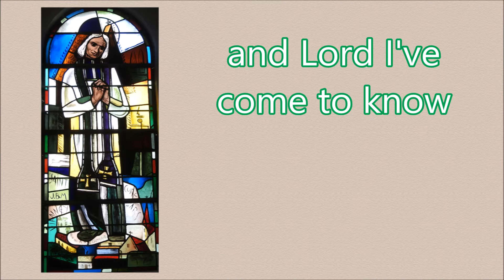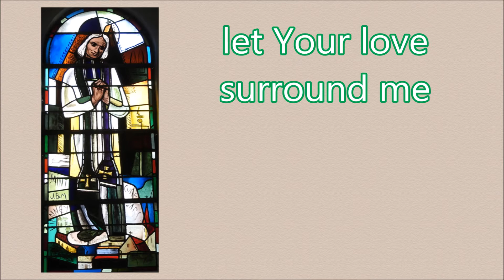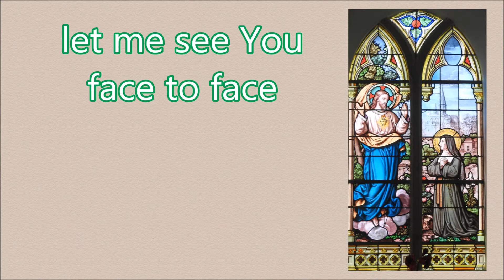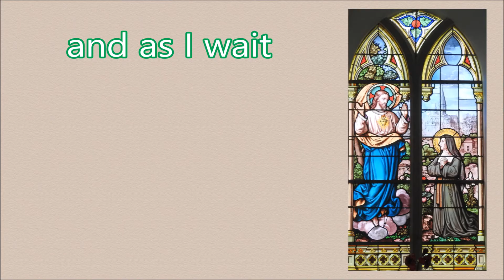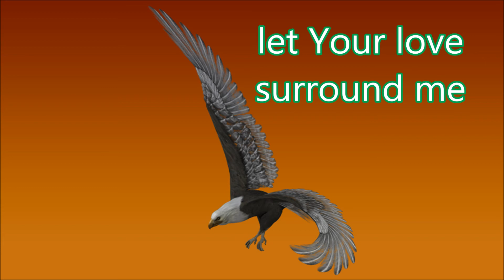Lord I come to you Pearson